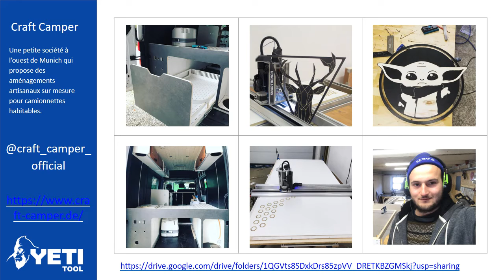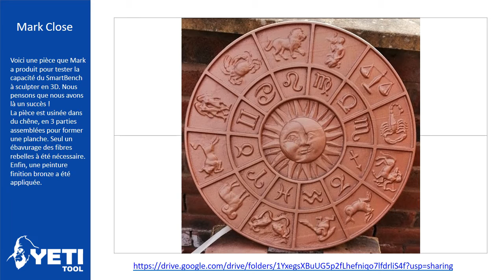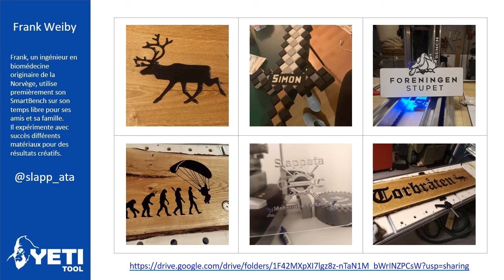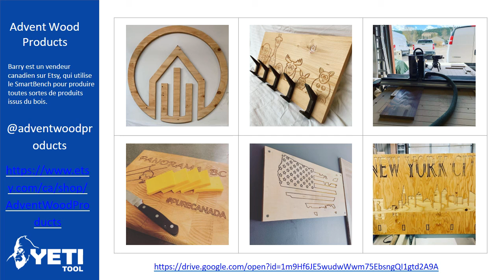Yeti Tool - SmartBench Projects FR